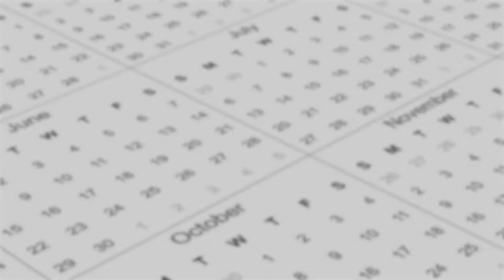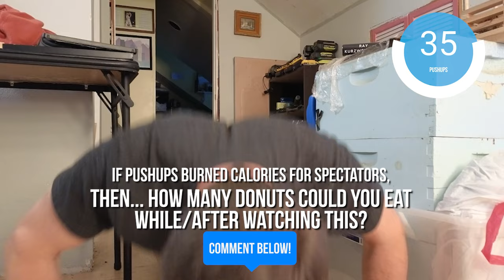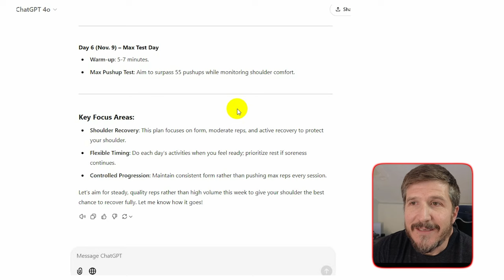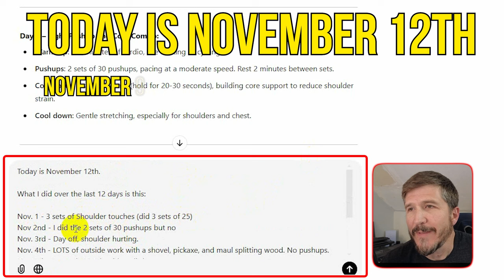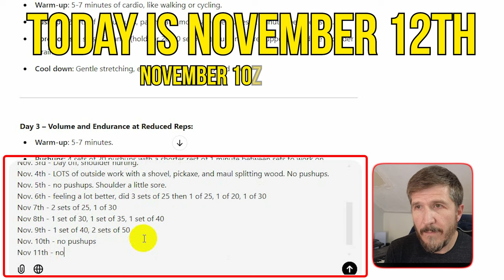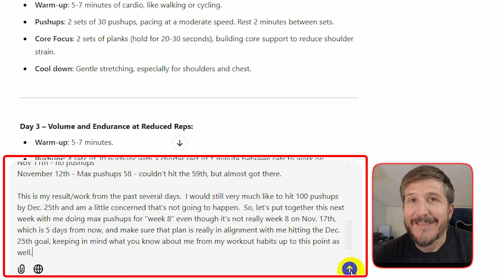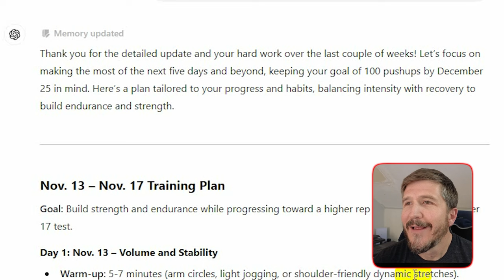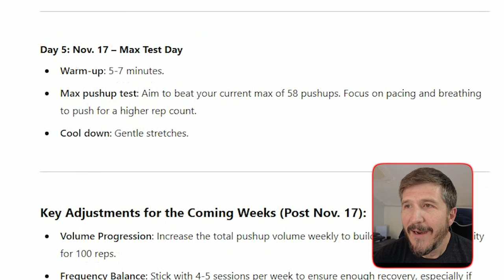WEEK 7 Update: Using ChatGPT To Get To 100 Pushups? 100 Pushups Challenge!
🚨 Week 7 Update: The Pushups Plateau + Pyramid Pandemonium 🚨

Welcome to the “Week 7-but-also-kind-of-Week-8” update in my ChatGPT to 100 Pushups Challenge! Yes, I’m a bit late... This video is dropping on November 21st, but these pushups happened on November 12th.

Time-traveling uploads? Sure. It's a vibe.

But hey, I’m here now, and spoiler alert: I managed 58.5 pushups.

Yes, the half counts. Don’t @ me.

🥵 The Struggle to 60 is Real
The goal for this week was to hit 60 pushups in one go. Did I make it? Not quite. Let me paint you a picture: 57 pushups in, I was channeling Hercules. By 58, my arms turned into spaghetti. That last push? I’ll generously call it 58.5 because my elbows kind of bent. Moral of the story? Close, but no cigar. (Yet.)

The Game Plan (or ChatGPT’s Slightly Intimidating Suggestions)
After uploading my pushup progress, ChatGPT had a “pep talk” with me, a.k.a. handed me a workout plan that basically screamed: “Let’s get serious.” Here’s what’s on the menu this week:

November 13th: Three sets of 40 pushups + shoulder taps? Why not.
November 14th: Pushup ladders. Start at 15, add 5 each set until you can’t feel your arms anymore. Sounds delightful.
November 16th: Two sets of 50 pushups, steady pace. One set of 40, slow and controlled. Oh, and maintain form while your soul leaves your body.
November 17th: Max pushup test—can I hit 60? Or maybe, just maybe… 61?

🎯 Can I Hit 100 Pushups by Christmas?
With only a few weeks left, the reality is sinking in: getting to 100 pushups is going to take some serious sweat. I’ll admit it, I’m feeling a little nervous. But I’m also determined to make this happen, even if it means upping the ante. ChatGPT’s got my back (and my triceps), so let’s see what this AI coach can pull out of its virtual hat.

 - Want to learn pushup strategies? You’ll see how I’m incorporating pyramid pushups and other variations to build strength and endurance.
 - Root for an underdog (ish). Because let’s face it, we all love a good comeback story, even if it involves gratuitous half-reps.

 - Laugh at my pain. Seriously, these updates are full of groaning, self-deprecating humor, and just enough progress to keep things inspiring.

If you’re still here, thank you for being part of this journey.

Stick around for Week 8 (posting fingers crossed sometime before the year 2025). Let’s hit 100 together! 💪